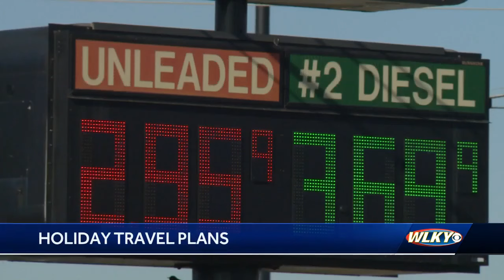Louisville airport, AAA offer travel tips as people hit roads and skies for Thanksgiving